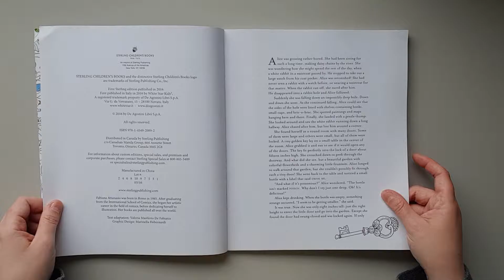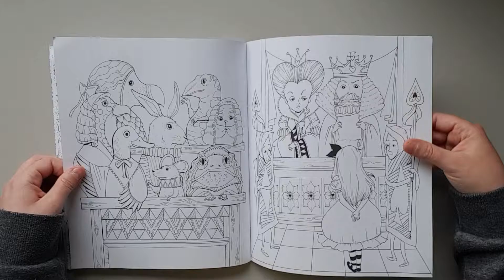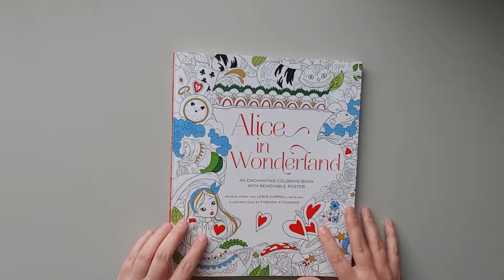Alice in wonderland flipthrough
Alice in wonderdland by Fabiana Attanasio